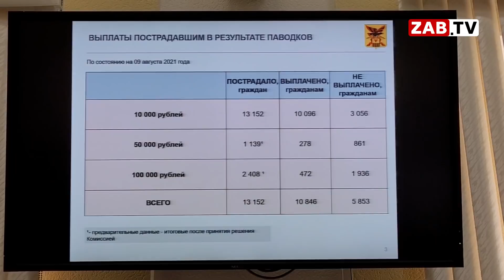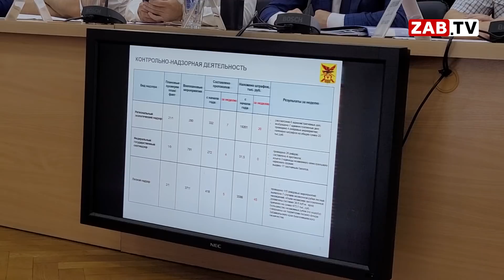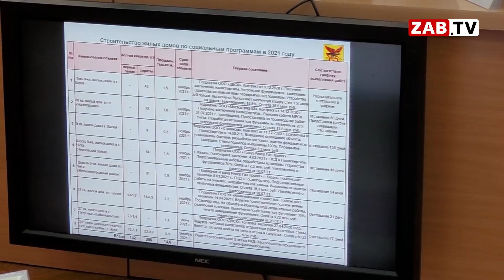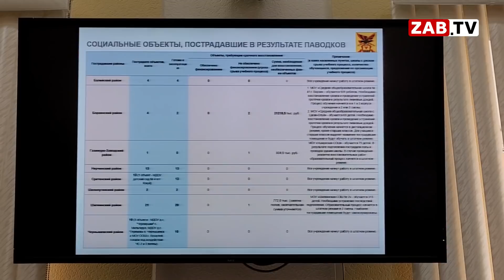Совещание в правительстве: Трава выше Осипова, ливнёвки без воды и строительная возня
События как техногенного, так природного характера в крае в целом развиваются параллельно со столицей. Реки топят сёла, уничтожают имущество, приводят в непригодное к эксплуатации состояние здания. Дожди в Чите уничтожают и без того не самые крепкие и ровные дороги, а также замедляют ход строительства. Хотя, главная причина отставания, скорее всего не в природе, а в плохо организованной работе. Почти 10 объектов капитального строительства возводятся с отставанием от графика до 160 дней. Подробнее по этой и другим проблемам с оперативного совещания правительства – материал моих коллег.